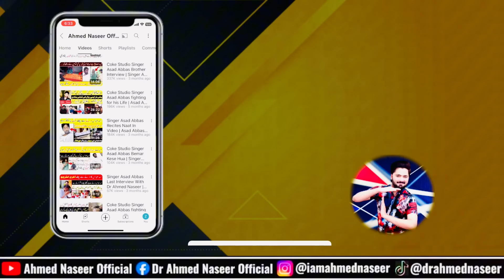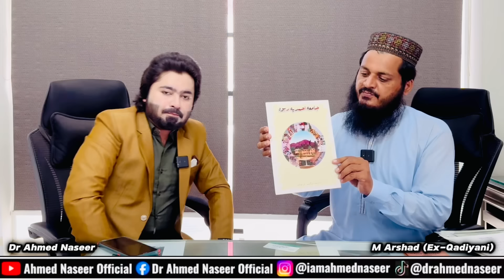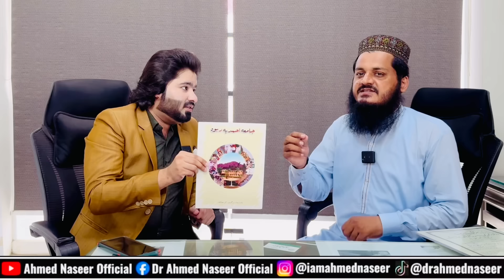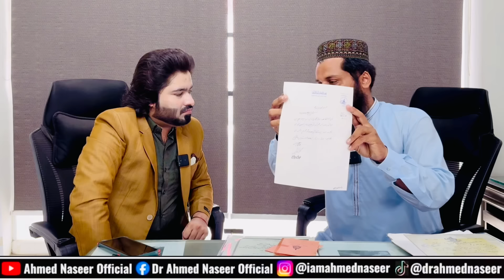🔥 Hard Talk With Ex-Qadiyani By Dr Ahmed Naseer ! 🔥 Qadiyani City In Pakistan (Rabwah) !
This Is the captivating city of Qadiani (Ahmadi) in Pakistan! Team Of Dr Ahmed Naseer Explore The RABWAH City In PAKISTAN

Located in the northeastern part of Pakistan's Punjab province, Qadiani holds immense significance for the Ahmadiyya community. The city is renowned as the birthplace of Mirza Ghulam Ahmad, the founder of the Ahmadiyya movement, and is considered a spiritual center for its followers.
in this documentary & podcast you can watch the heaven and hell of qadiani belief and the life style of qadiani's.
Team Of Ahmed Naseer Official In Chenab Nagar, the city of Qadiani in Pakistan.

Chapters Of This Podcast

0:00 Teaser (Highlights)
05:00 City Of Qadiyani In Pakistan (Rabwah)
10:25 Qadiyani City Rabwah Exposed
11:18 Qadiyaniyoon Ki Jannat Aur Jahanum ! (Visit Hell & Heaven Of Qadiyani’s In Rabwah)
18:40 Hard Questions With Ex-Qadiyani
Q:1 | 21:24 Qadiyani Khud Ko Musalman Kyu Kehty Hein ? Detailed By Ex-Qadiani
Q:2 | 24:43 Hamara Sara Khandaan Qadiyani Hai ! Detailed By Ex-Qadiyani
Q:3 | 26:38 Qadiyani Ne Islam Qubool Karliya ?
Q:4 | 27:30 Mirza Ghulam Qadiyani Ne IMAM HUSSAIN A.S Ki Gustaakhi Kyu Ki ?
Q:5 | 30:54 Main Qadiyani Kese Hua ? Real Story Of Ex-Qadiyani
Q:6 | 33:22 Mirza Qadiyani Larkiyoon Kay Sath Zina Karta Tha !
Q:7 | 37:17 Musalman ‘ Qadiyaniyoon Ko Islam Ki Dawat Kese Dein ?
Q:8 | 40:50 Main Qadiyani Se Musalman Kese Hua ? Real Story Of Ex-Qadiyani
Q:9 | 45:02 Qadiyaniyoon Ko Musalman Kese Kren ?
Q:10 | 51:07 Agar MUHAMMAD S.A.W Kay Baad Koi NABI Hota Tou MOLA ALI A.S Hoty …. !
Q:11 | 53:29 Qadiyanoon Ki Kitaab Me Kya Kuch Likha Hai , Sab LIVE dikha Diya !
Q:12 | 57:17 Hum Qadiyani Aurat Ya Mard Ko Kese Pehchanein ?
Q:13 | 59:53 Mene Islam Qubool Kiya Mgr Mere Bachy Aur Bivi Qadiyani Hi Rahy … !